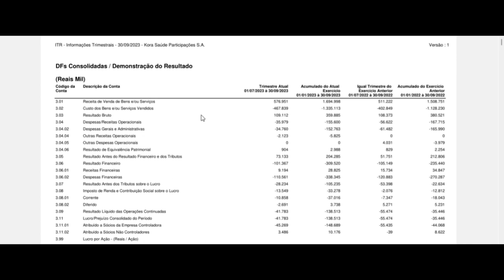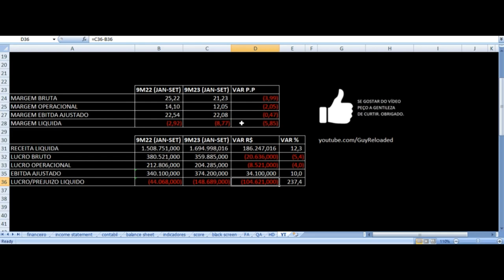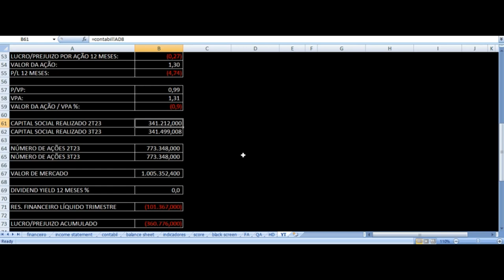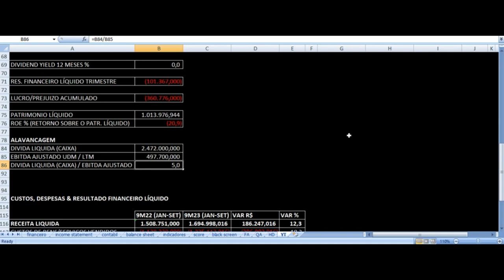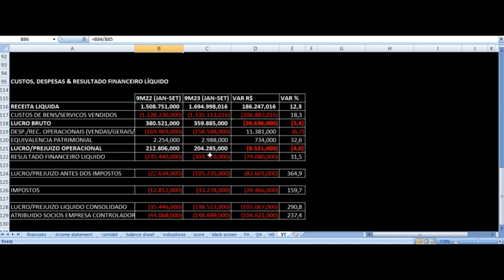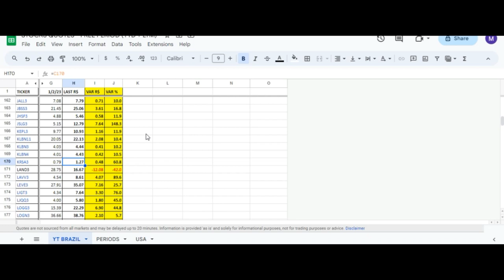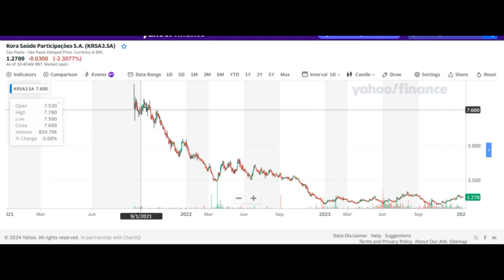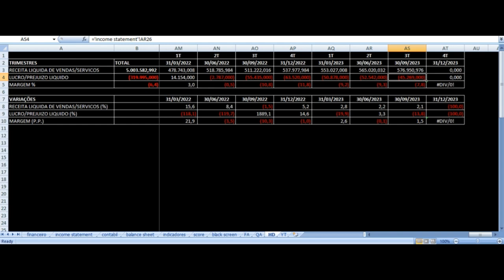Kora Saúde - Vale Investir Nas Ações? KRSA3 Resultados 3T23 Análise Fundamentalista